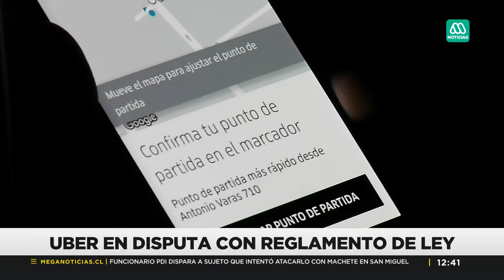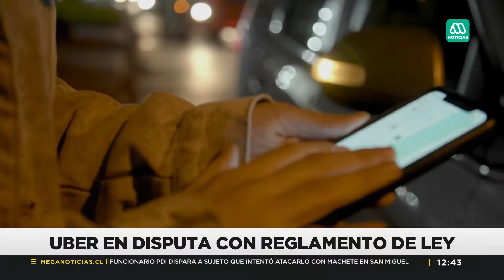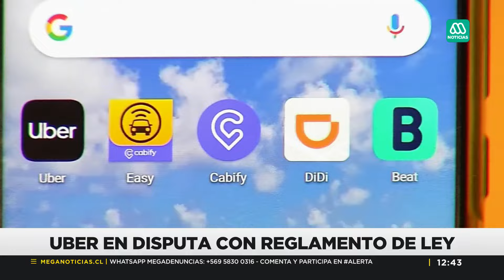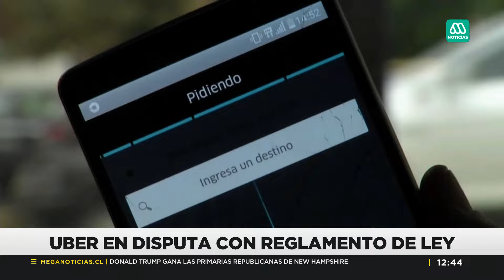Polémica Ley Uber: Aplicación en disputa con el Gobierno por el reglamento de conductores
La aplicación de transporte, Uber entró en una polémica con el Gobierno debido al reglamento de conductores.